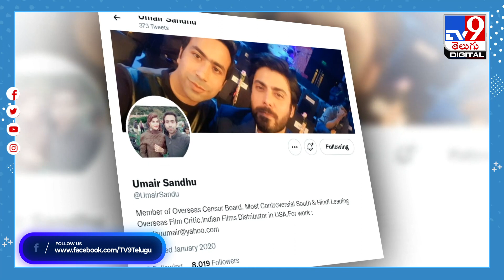కేజీఎఫ్ 2 ఫస్ట్ రివ్యూ... ఫిల్మ్ వేరే లెవల్‌ అంతే! || KGF 2 - TV9